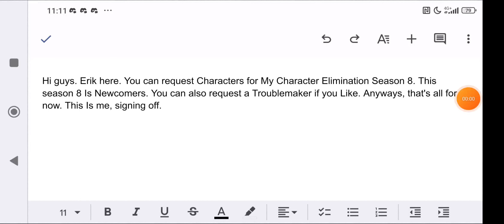request Characters for Season 8